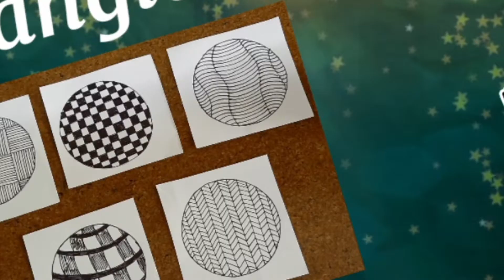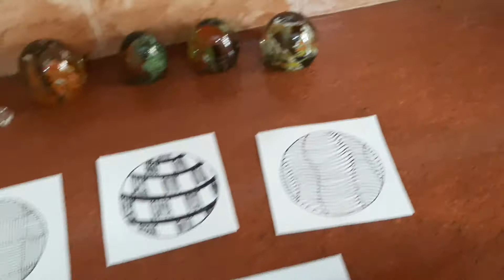Zentangle Art in a circle! Easy patterns drawing! Art of using shapes!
Hello friends,

Today we will learn Zentangle Art in a circle.